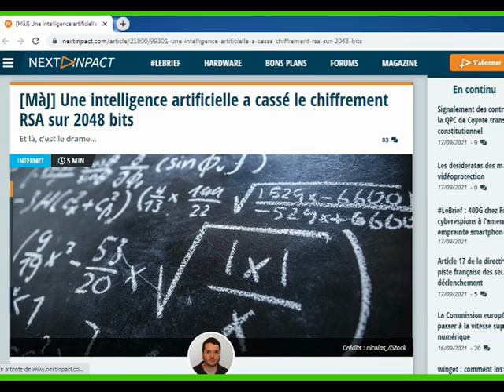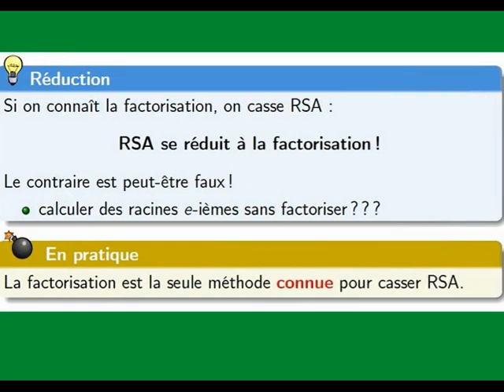BREAK RSA WITH FACTORISATION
Les nombres premiers occupent une place particulière parmi les nombres. Depuis des millénaires, les mathématiciens décortiquent les propriétés de ces nombres qui ne sont divisibles que par 1 et par eux-mêmes. On les retrouve dans de nombreux domaines des mathématiques, et ils font l'objet de célèbres théorèmes ou conjectures, telles la conjecture de Goldbach ou l’hypothèse de Riemann. Ils jouent également un rôle clé dans les systèmes de chiffrage utilisés quotidiennement sur Internet. Les nombres premiers, et notamment leur répartition, sont encore entourés de nombreux mystères. Kannan Soundararajan et Robert Lemke Oliver de l’université Stanford, aux États-Unis, viennent de découvrir une nouvelle propriété étonnante : il existe des liens entre les nombres premiers consécutifs.
LA PROCHAINE video sur le choix des nomres premiers grands est-il au hasard